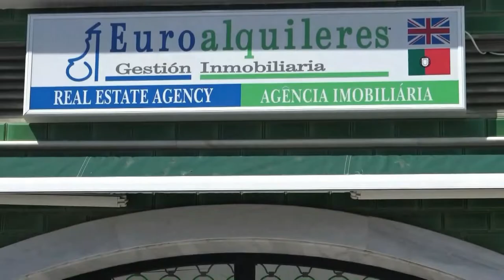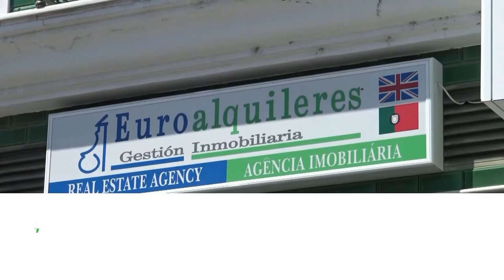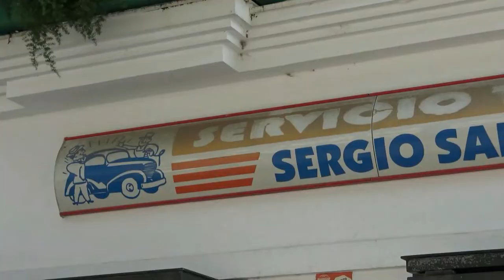Al día, programa del jueves 10 de marzo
Como cada día, la actualidad de la jornada de Ayamonte e Isla Cristina te la ofrecemos en WiHuTV. No te pierdas a las 20.30h el espacio de información y entretenimiento del canal local de Ayamonte e Isla Cristina. Puedes contratarlo llamando al 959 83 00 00 o en wihu.es.